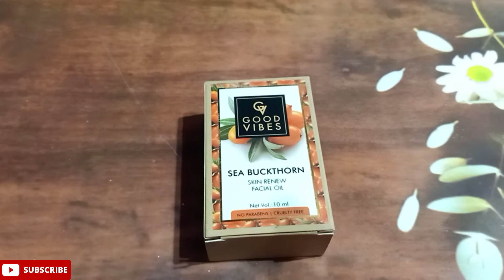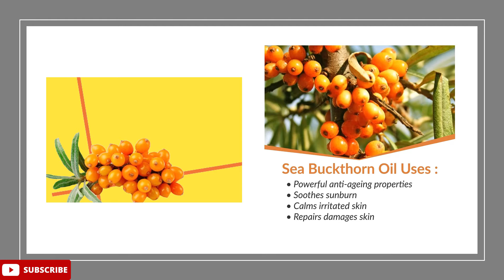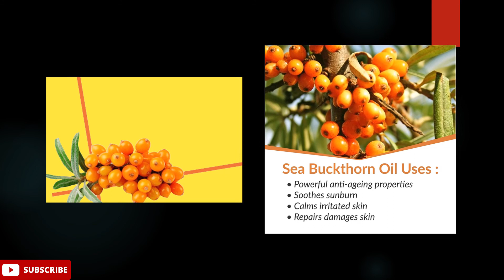Good vibes sea buckthorn facial oil review and demo | Sea backthorn oil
Welcome to Smart product. Good vibes sea buckthorn facial oil review & demo.Good vibes sea buckthorn oil benefits. Sea buckthorn facial oil. How to use good vibes sea buckthorn facial oil. Good vibes sea buckthorn oil benefits. Good vibes sea buckthorn for glowing skin. Good vibes sea buckthorn  facial oil for dry skin.